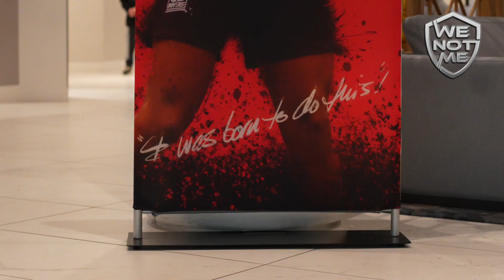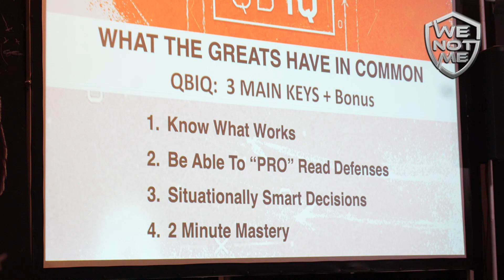WeNotMe Presents: QB Universe W/ Joshia Osbourne Class of 2031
STEP YOUR SWAG UP (purchase links below)

Battle Sports Binky Oxygen Lip Protector Football Mouthguard for Adults and Youth
Battle Double Threat Football Gloves
Nike Vapor Edge Pro 360 Mens Football Cleat